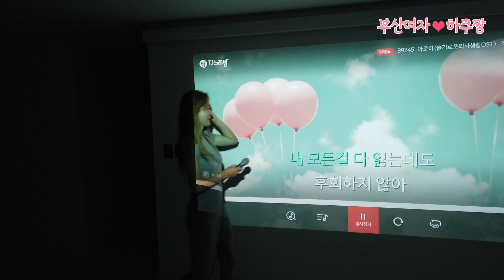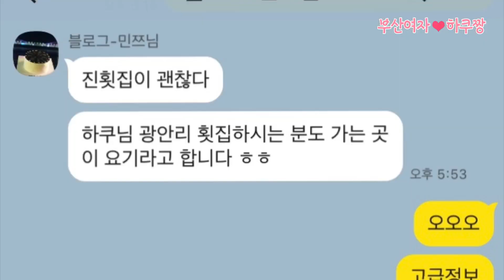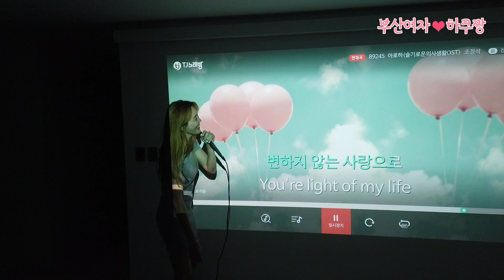오션뷰 코앞인 광안리 신축 펜션 왔는데, 바로 옆옆집이 맛집이었다니. 회가 이리 맛있냐면서 횟집에서 술한잔 안할수가 없었던 부산여자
(1080화질로 보시면 더 깨끗히 보인답니다^^)매주 화,토5시 업뎃!부산여자하쿠짱 인스타그램 실시간 유튜브 소식
(광안리더웨이브 펜션,단체펜션)
부산 수영구 민락수변로 9 (우리장횟집)주차가능
(진횟집)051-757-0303부산 수영구 민락수변로 5 성진회센터 3층코스요리 1인 30,0~